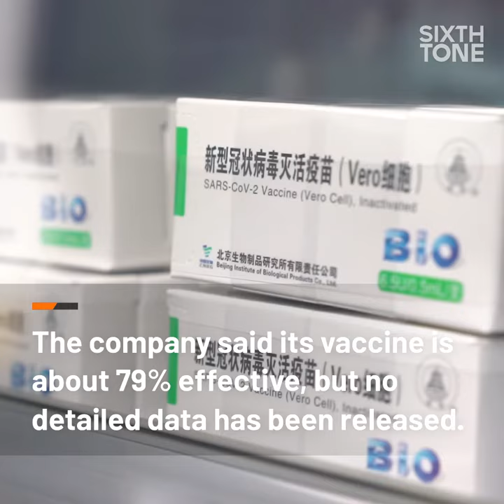Shanghai Kicks Off Mass COVID-19 Vaccination Drive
Last week, Shanghai launched a massive inoculation drive to administer coronavirus vaccines to hundreds of thousands of people in certain at-risk groups ahead of the upcoming Lunar New Year holidays.